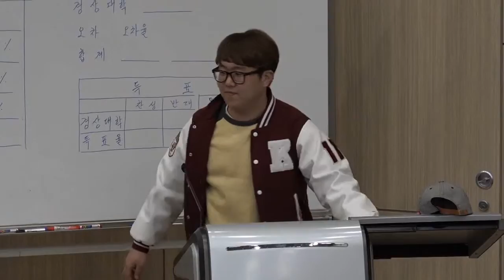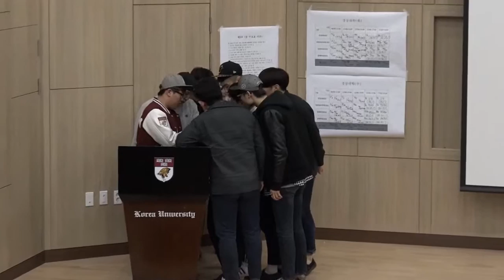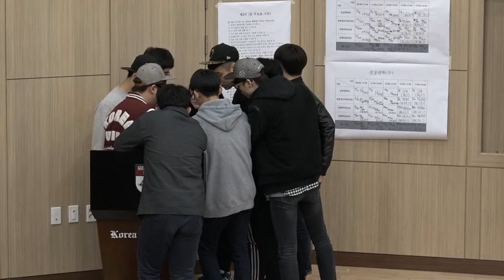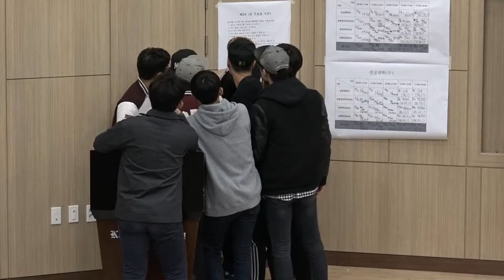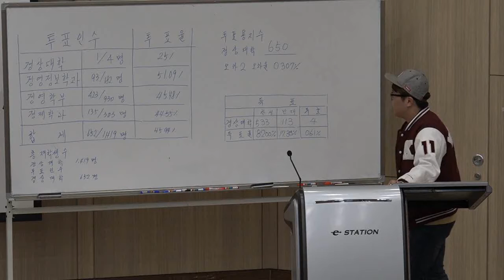[고려대학교 세종캠퍼스 방송국 KDBS] 2016년 32대 경상대 보궐 선거 개표